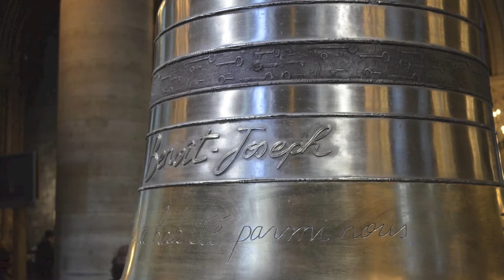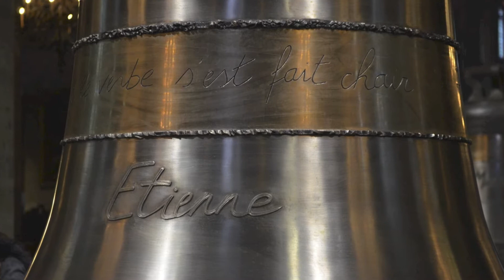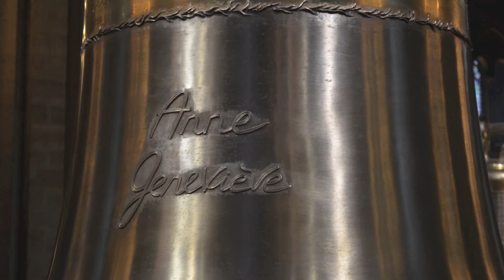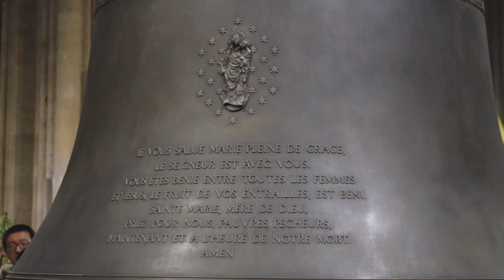Les cloches de Notre Dame